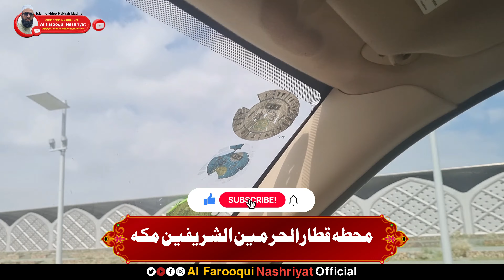محطه‎القطارالحرمین الشریفین | مکه المکرمه‎ || حیی _الرصیفه‎ 2023||الفاروقی نشریات